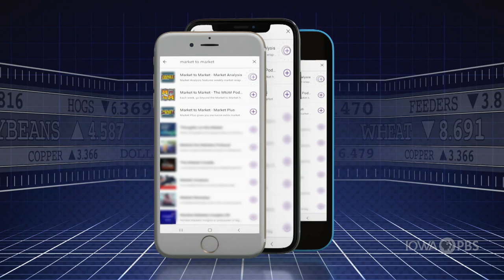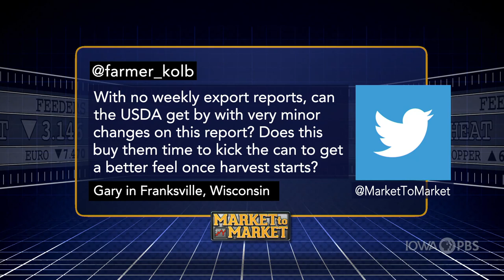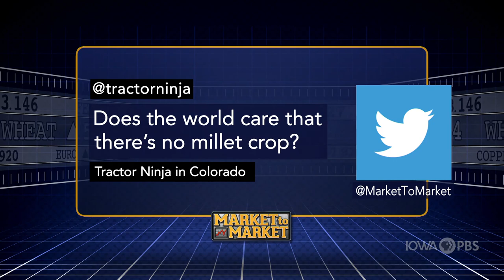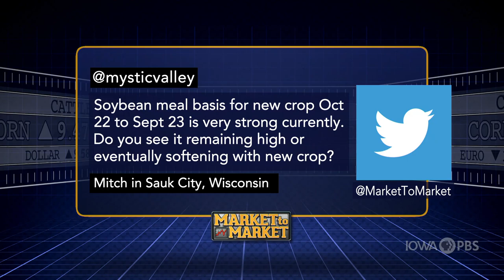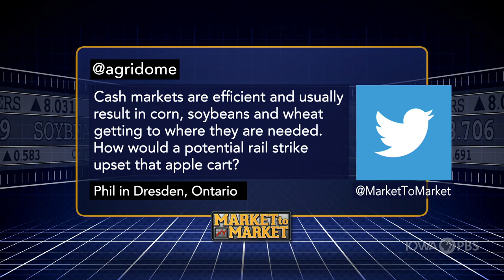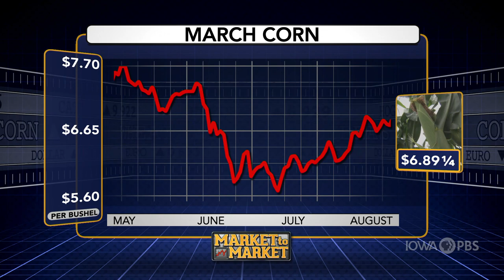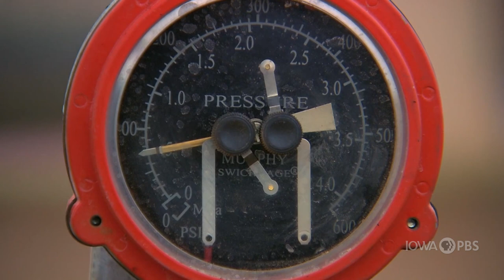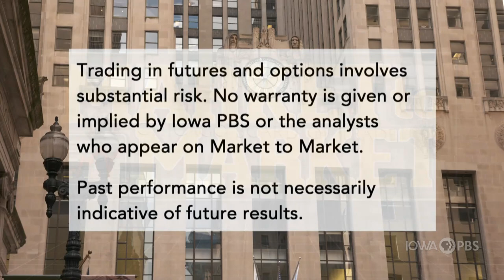Market Plus with Elaine Kub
Elaine Kub discusses the commodity markets in a special web-only feature.